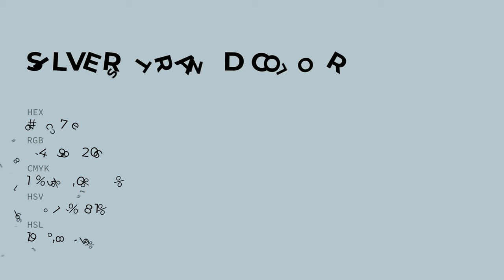Silver Strand color b8c7ce hex color - Green color - Warm color b8c7ce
What color is Silver Strand ? b8c7ce hex color - Green color - Warm color b8c7ce

Hex b8c7ce Color Code is also known as Silver Strand color.

Hex b8c7ce Color code in RGB color code model is created after adding 72.16% red color, 78.04% green color and 80.78% blue color.
Hex b8c7ce Color code in CMYK color (process color) code model is generated after subtraction of 10% cyan, 3% magenta, 0% yellow and 19% black.